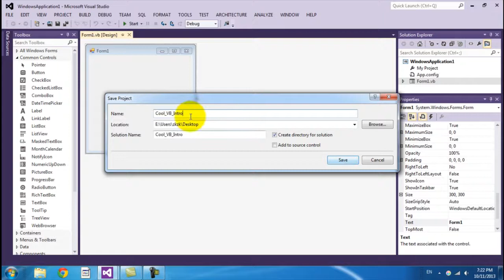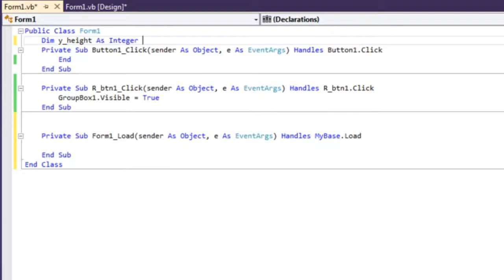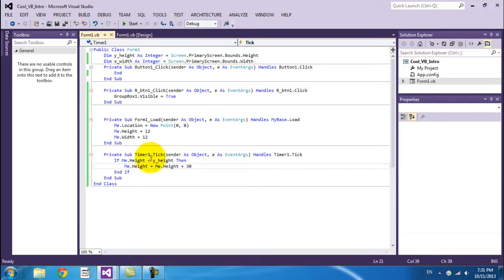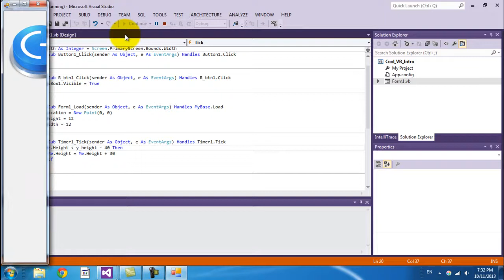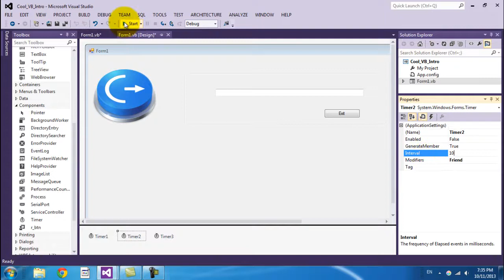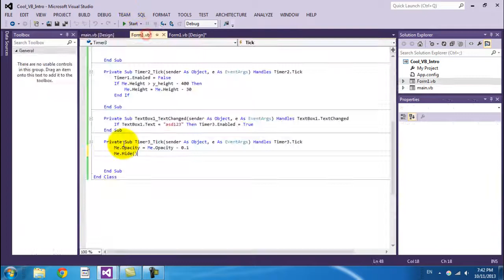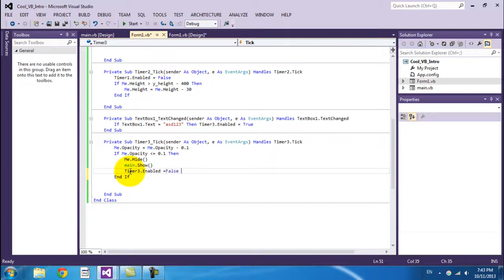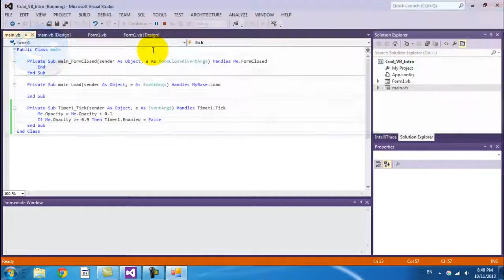فيجول بيزيك Visual Basic- Yo Yo Form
Project Source Code [VS 2012]:  download from google drive
Enhanced Version

Arabic Computer tutorial to help everyone step into Tech World, we respect your suggestions and guidance because we will win together, sooner or later...!
We will win the technology battle
 محمد سعد - Mohamed Saad